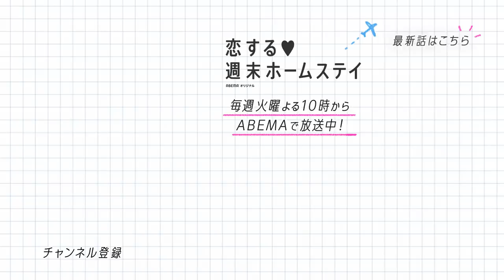石川 翔鈴(かれん)参戦！🌺✨超ぶっちゃけ恋バナ？！❤️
プライベートでも大の仲良し石川 翔鈴(かれん)🌺＆こころ🦐が、
妹分の恋ステ新シーズン参加メンバーメイ🐰と、
ぶっちゃけまくり＆大盛り上がりのガールズトーク？！🥳💘
メイ出演🐰🖤 新シーズンフル（無料）はこちら🌸▽
◇ABEMA 恋愛リアリティーショーの番組だけを視聴するなら専門Chで！
▷公式SNSでも見どころ配信中！